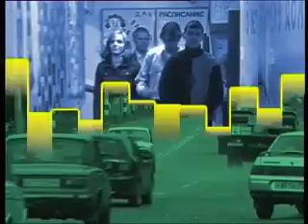Не так страшна армия, как ее малюют (ч.1)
Начальник отдела призыва граждан на военую службу Елена Черникова в прямом эфире ответила на вопросы призывников, их мам и бабушек. Последние, кстати, оказались самыми беспокойными и звонили чаще всех, сообщает